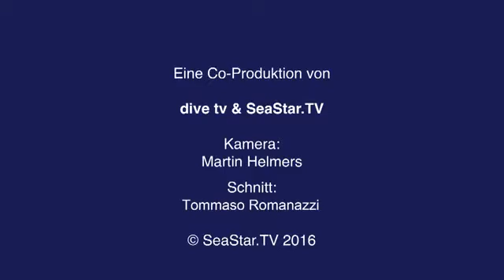Boot Düsseldorf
Reise TV Video "Boot Düsseldorf - Interview mit Kirsten Clahr / Extra Tour".